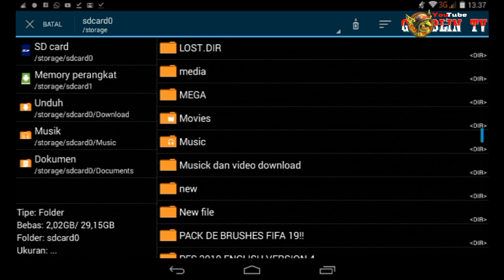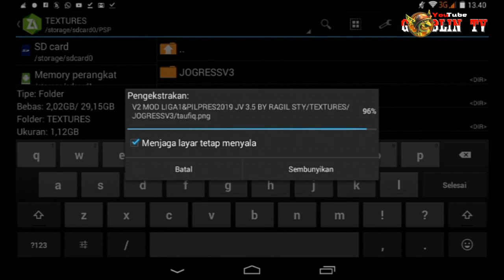Ini Baru Real!... PES 2019 Big Update Piala Presiden 2019, New Kits&Minikits, Update Transfer Maret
Hello Everyone met again on the GOBLINTV channel, In this video I will give ( REAL!... PES 2019 Special Update PIALA PRESIDEN 2019, New Kits, Minikits, & New Transfers Maret 2019 ) Only for my subscriber

fix formasi
fix transfer
update kits terbaru
kits kerutan hd
new flag
new grass
new minikits
sb hd
new bg loading
dll
untuk lebih jelas, silahkan lihat di video!

👉 Untuk Pasword Textures nya Silahkan lihat di Video ini!
👉 For the Textures Password Please look at this Video!

credit
Ragil Sty
kitindonesiapes13
mauri
all member pes ppsspp

⏪Playlist Channel Goblin tv⏩